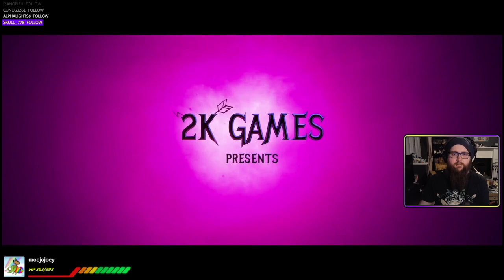The Tale of Jesttakke! | Tiny Tina's Wonderlands! [Twitch VoD - 25/3/22]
Thanks for checking out this Twitch VoD!

For more content like this, check out my Twitch channel - live Thursday & Sunday @ 7pm UK!